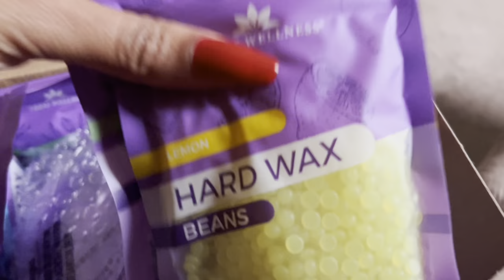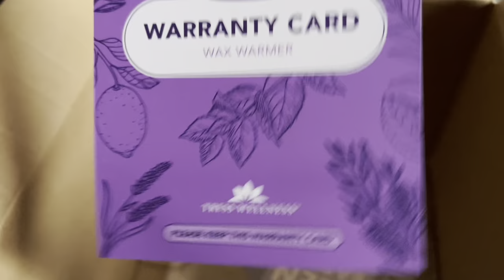Getting my hair relaxed in a salon, wearing clip ins, doing my nails at home, breaking my necklace